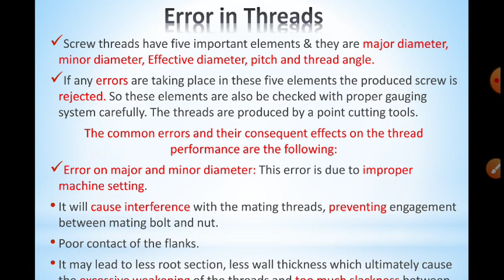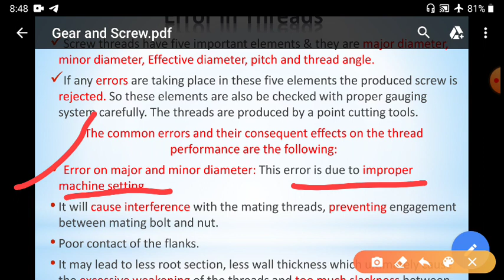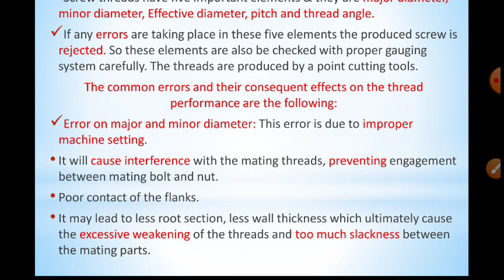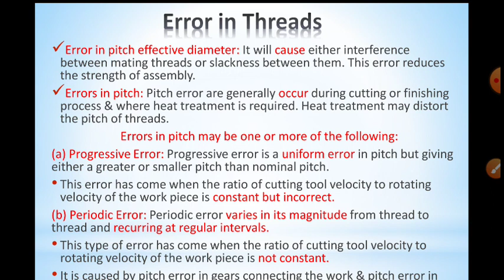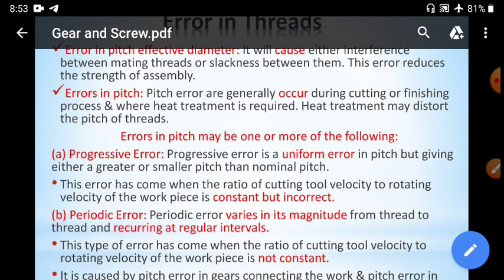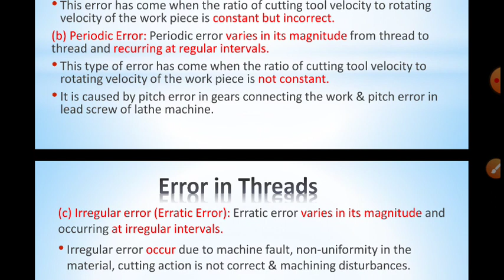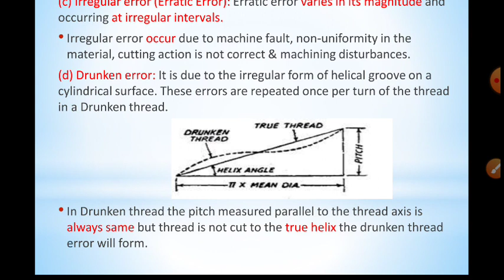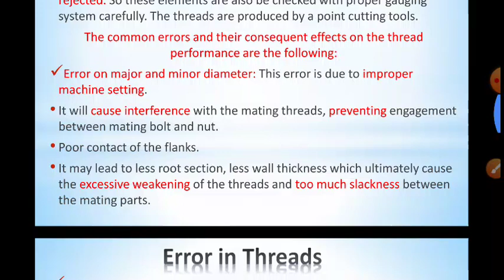29 ME 209 11.1 Errors in threads Presented by Manish Arya GPC Hanumangarh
This video is in accordance with syllabus of polytechnic colleges of Rajasthan.Errors in threads Presented by Manish Arya GPC Hanumangarh